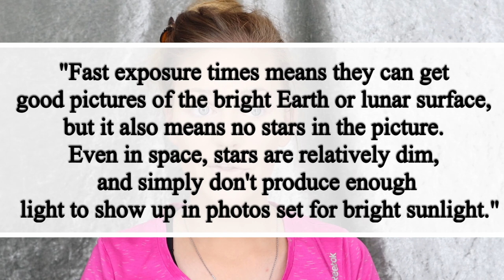CONSPIRACY THEORIES & MAKEUP | DID WE FAKE THE MOON LANDING??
For a new series on my channel, we are taking a turn and discussing different conspiracy theories. Of course makeup is still involved to keep things interesting!
Let me know your thoughts on this theory and which one you would like to hear bout next!

| MAC | PAINTERLY PAINTN POT
| JEFFREE STAR COSMETICS |VELOUR LIQUID LIPSTICK [ ?
| OFRA | RODEO DRIVE HIGHLIGHTER
| COLOURPOP | SUPER SHOCK CHEEK [ TASTY ]
| ANASTASIA BEVERLY HILLS | STICK FOUNDATION [FAWN]
| STEVE LAURANT | LIP LINER [ VOGUE ]
| BECCA | HYDRA-MIST & REFRESH POWDER
| MAYBELLINE | AGE REWIND RADIANT FIRMING FOUNDATION [ 300 MEDIUM BEIGE ]
| HUDA BEAUTY | NUDE PALETTE

Snapchat   kyliealong
And don’t forget to check out the Facebook group, Oh So Pretty